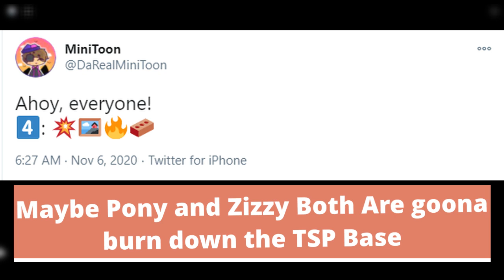Piggy Book 2 Chapter 4 Leaks, Hints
Roblox piggy book2 chapter 4 1st hints are here. Also I show yall some leaks of the next upcoming piggy book 2 chapter 4 build mode update. The piggy book 2 chapter 4 leaks explains whats going to happen in piggy book 2 chapter 4